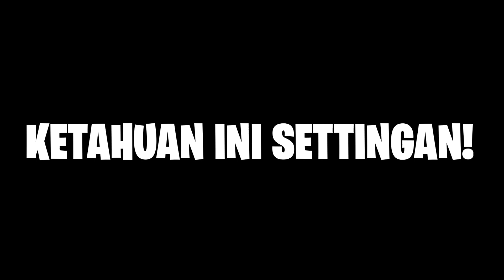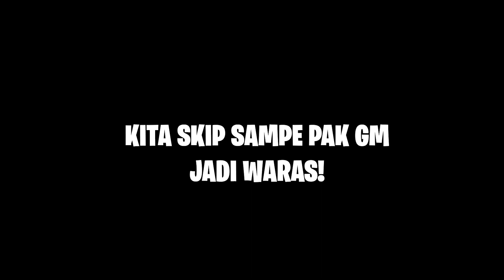Minecraft Satu Darah tapi UNTUK TRIO GENDENG bareng @NevinGamingYT dan @PakGM !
Minecraft Indonesia

Halo Madders hari ini GemmaD Lagi mencoba mini game minecraft bersama teman-teman yang lainnya,bagaimana keseruan kita bermain mini game?